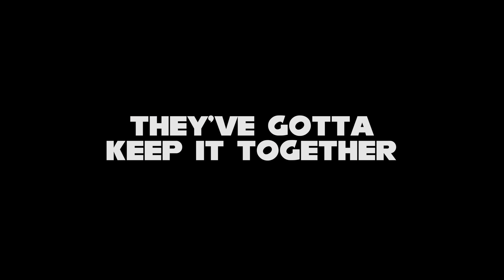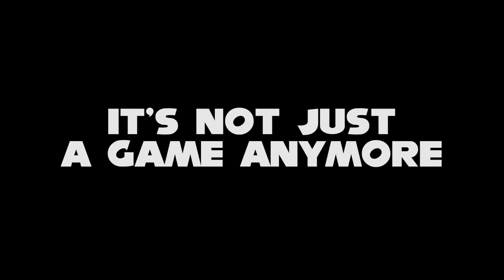The Crash of Sonic TRAILER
A trailer I had to make for a class in Full Sail University.
The final project of VEM was to make a trailer for one of the three "projects" that got green lit in my class. The best one to make a trailer for was a TV Series/Web-series mocumentary of Sonic and his decline ever since Sonic '06. This shows the potential season 1 of the show as a final trailer. I actually remade this version since the one we actually presented was made in less than 30 min.

So this is my "director's cut" of the trailer.